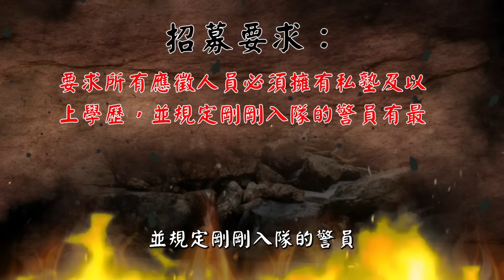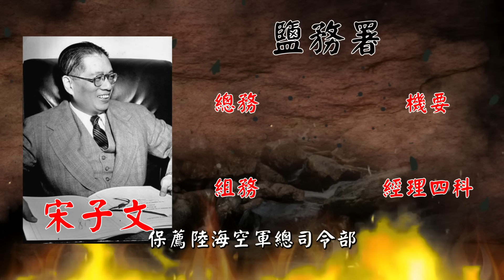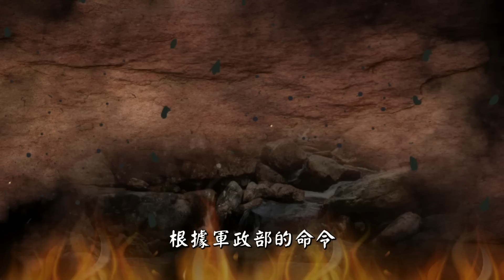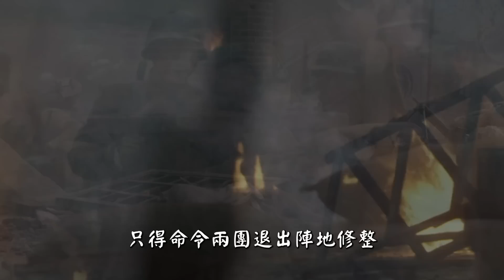抗戰時期最神秘的警察部隊！ 35000人血戰淞滬10萬日軍不落下風！ 不是正規軍的他們為何擁有如此恐怖的戰力？【孫立人|稅警總團| 宋子文】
此視頻併未有任何提倡戰爭的行為，只註重對歴史事實的還原

往期精彩：
中國抗戰史上最悲壯一戰！6萬精銳被野人山吞噬，國軍一代名將戴安瀾殞命於此！中國遠征軍兵敗緬甸的真相究竟為何？【中國遠征軍】：
一個人就是一隻軍隊！二戰史上最強兵王究竟有多恐怖？孤身一人之直面6輛虎式不落下風！【二战美国|二战】：
全殲3萬日軍，美國卻稱其為最大的失敗！二戰最瘋狂的將軍究竟有多離譜？一個決策險些讓22萬美軍全軍覆沒！【硫磺岛战役|第二次世界大战|太平洋战争|栗林忠道】：

在20世紀30年代的中國，有一支軍事武裝擁有素質優良的人員、裝備精良的武器，加上龐大的編製，使其一度被稱為中國最精銳的部隊。
但有趣的是，這樣一支部隊卻不是正規軍，而是隸屬於財政部管轄之下的稅警。
然而就是一群由員警組成的部隊，卻承擔起日後出國作戰的重任，甚至在緬甸戰場取得了打擊日軍的驕人戰績。
他就是中國遠征軍---新編第38師的前身 稅警總團！
那麼這究竟是一個怎樣的部隊？ 他又如何成為中國軍隊里首屈一指的存在呢？